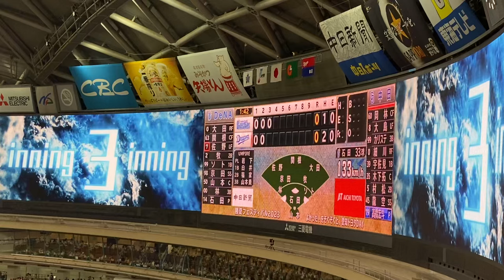ドラゴンズ2023 高橋宏斗 打席登場曲『ランデヴー／シャイトープ』